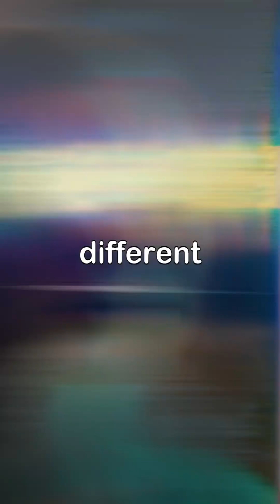The Many-Worlds Theory: Are There Infinite Versions of You?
What if every choice you make creates a new universe? 🌎🔀 The Many-Worlds Theory, first proposed by Hugh Everett III, suggests that every possible outcome of your life exists in a parallel reality. In one, you made a different decision—maybe even became a completely different person.

This theory, rooted in quantum mechanics, challenges everything we know about reality, free will, and even the possibility of shifting between universes. Could this explain glitches in the matrix, déjà vu, or the Mandela Effect? If every decision spawns a new timeline, how many versions of you are out there? Let’s break it down.